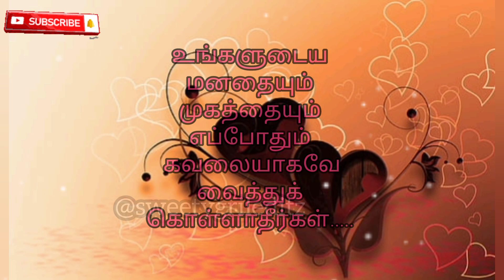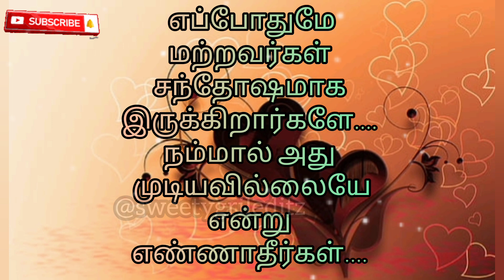மனதில் தேவையற்ற சந்தேகங்களுக்கு